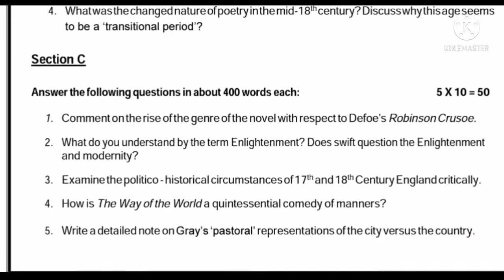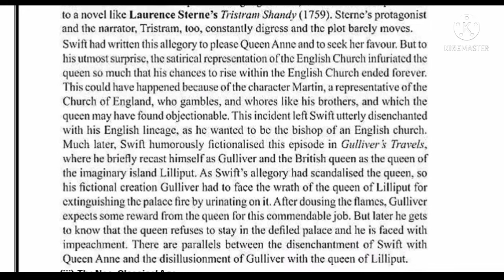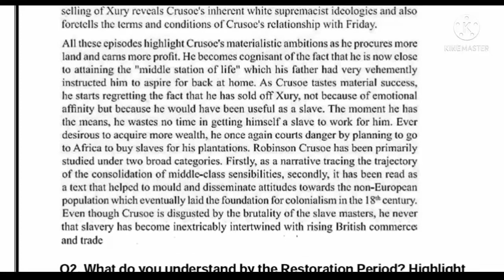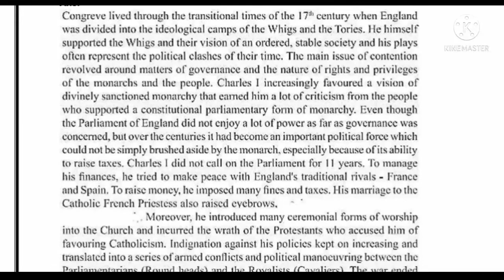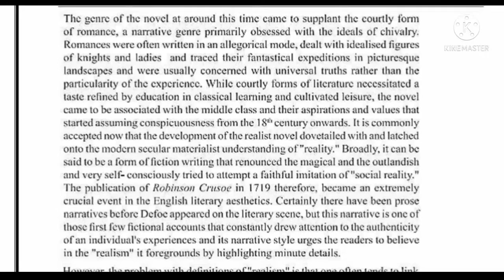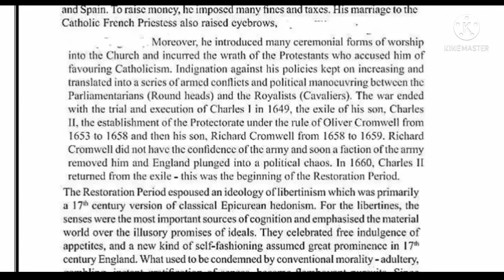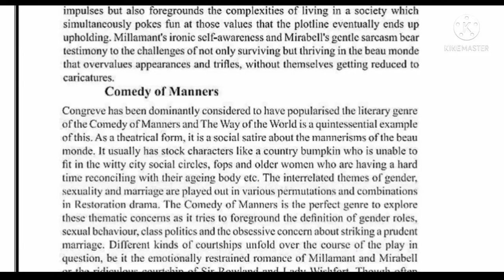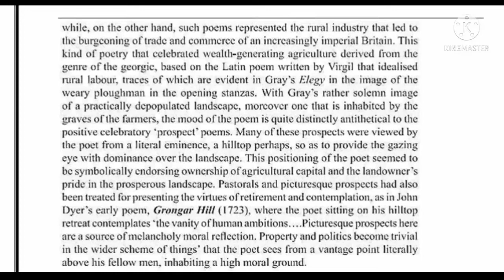BEGC 108 Solved Assignment l 2021-22 l British Literature 18th Century l BEGC 108 l IGNOU l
hloo friends
hub of nie